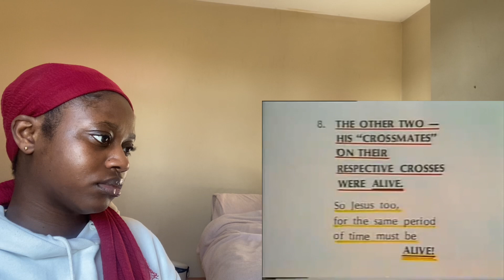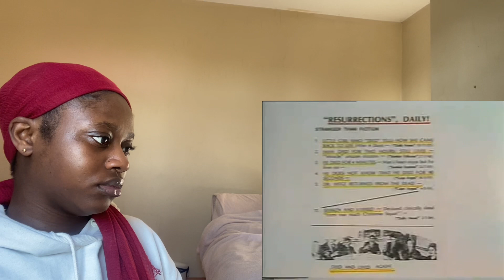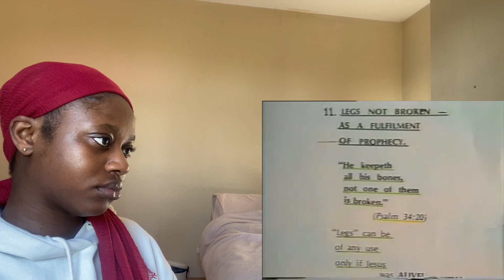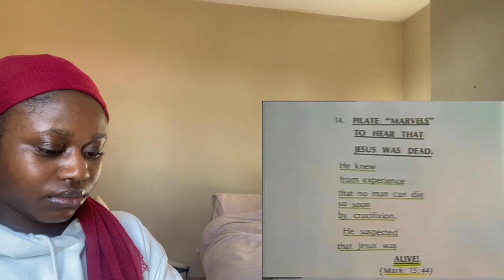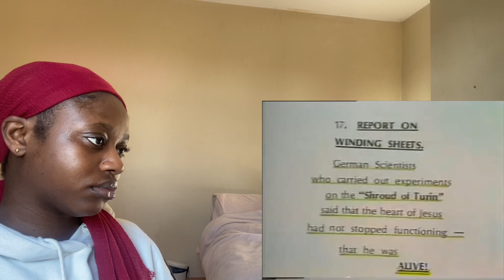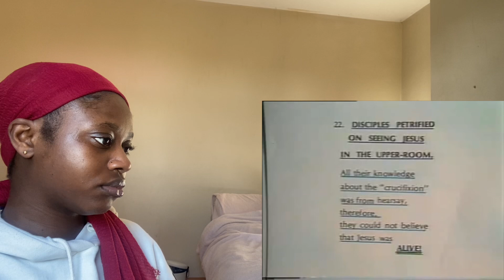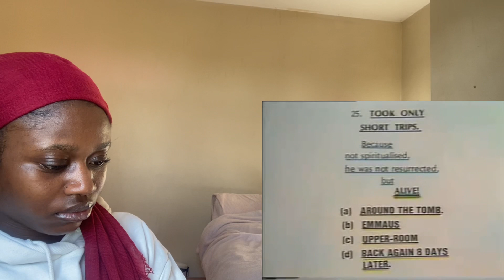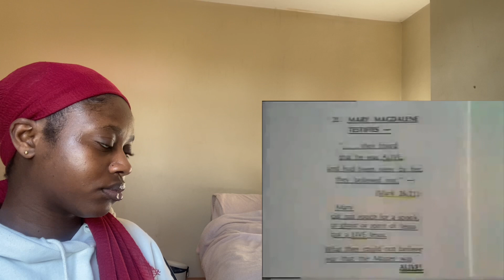30 Reasons Why The Crucifixion Of Jesus Did Not Happen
Hi! I’m Ceci. On my channel, you will find topics on different types of religion and their differences. I am at a stage in my life where I am trying to find the truth and will love to share my experiences with you.

Todays video is on 30 Reasons Why The Crucifixion Of Jesus Did Not Happen by Ahmed Deedat.